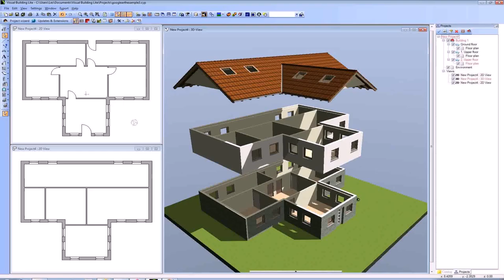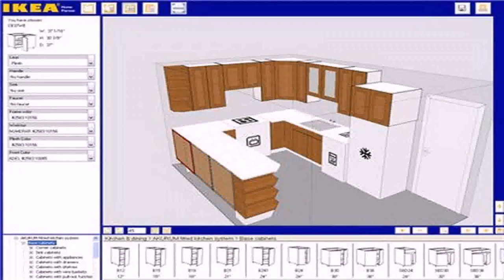Buy Car NY 5% DP